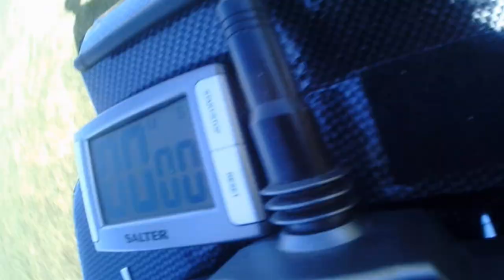Tricopter 2.3Kw flight, Just hovering around. HD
This is some raw footage I took today to show the BIG T Copter much clearer as its in HD and taken on by GOPro clone, using the headcam fitting,